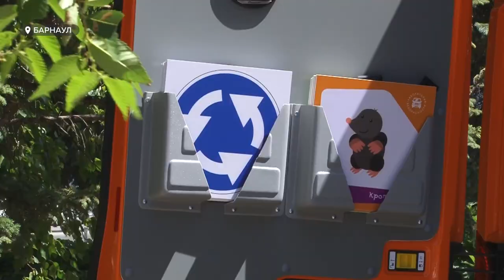Детей обучат ПДД с помощью передвижной лаборатории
Более пятнадцати тысяч российских детей пострадали в результате ДТП за прошедший год. 475 их них погибли. Для того чтобы снизить эту статистику, созданы инновационные передвижные центры. Один из таких запустили в Барнауле.